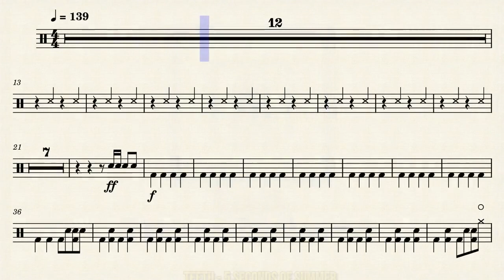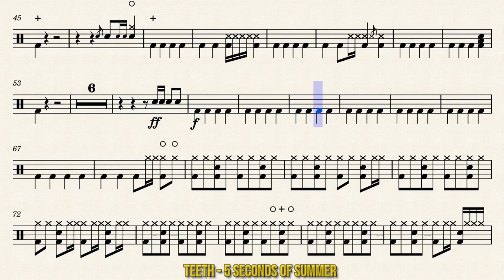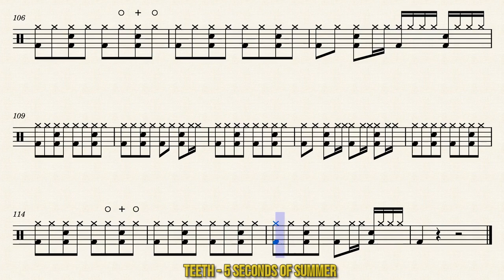Teeth - 5 Seconds Of Summer / Drum Sheet Music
(Request)

**Leave your song requests in the comments